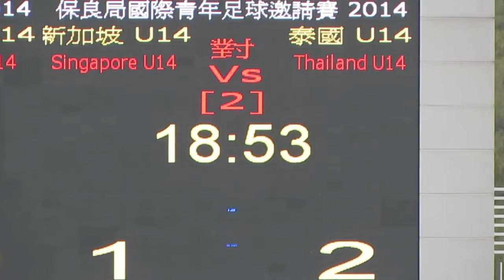泰國vs新加坡(2014.2.7.保良局國際青年足球邀請賽~U14)精華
2014.2.7.蒲崗村仿真草塲 14:30 泰國(藍) 3:2 新加坡(紅)